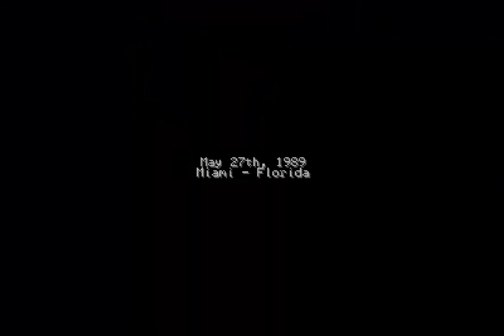Let's Play Hotline Miami Episode 5 [DJ]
I'll spin for ya, I'll spin the most dopest beats evar...
"Relocate dat episode number plox..." I did it! Hope you can see it better now.